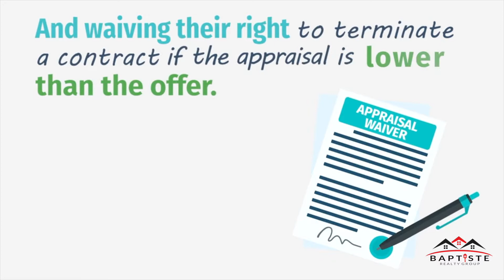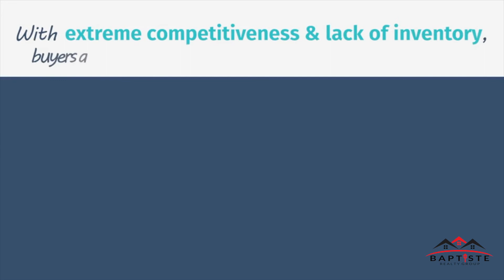The Home Appraisal Gap | What Are Appraisal Gaps? | Home-buying In 2021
Every second counts in the housing market when there's so much demand for a relatively low supply of homes. DM me to learn more about how getting pre-approved before starting your home search will make you agile enough to snatch up your dream home before anyone else can.

Nikki & John Baptiste
Want To Sell Your Home FAST And Without The Showing And Hassle Of A Traditional Sale? Ask us about our new iBuyer certification through Keller Offers. A quick, all-cash sale on your terms.
Save Thousands On Your Next Home Purchase With Keller Mortgage